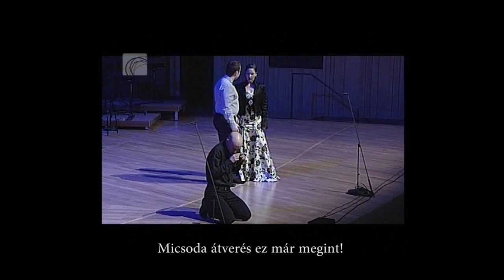Moltopera - Don Giovanni - Sextet - IAMA Congress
2012 áprilisában a Művészetek Palotája Nagytermében állhatott a világ legnagyobb komolyzenei menedzserei elé az akkor még alig fél éve létező Moltopera Társulat. Mozart Don Giovannijából adták elő a szextettet, amelynek külön apropója volt, hogy a főszereplő kivételével mindenki énekel benne.

On April, 2012 the not even 6 months-old Moltopera Company was invited to perform at the greatest concert hall of Hungary in front of the greatest artist managers of the world, in the IAMA Congress. They performed the Sextet from Mozart's Don Giovanni involving all the singers of the Company except for László Ágoston the protagonist ("Don Giovanni") and the manager of the Moltopera.

Donna Elvira: Vámosi Katalin
Donna Anna: Sipos Marianna
Zerlina: Göncz Renáta
Leporello: Gradsach Zoltán
Don Ottavio: Decsi András
Masetto: Dani Dávid

Zongora / Piano: Kulcsár Janka
Zenei vezető: Tőri Csaba